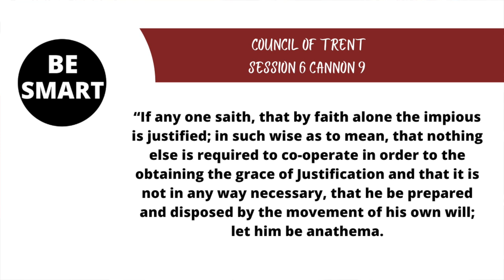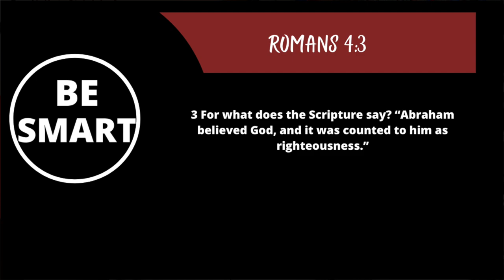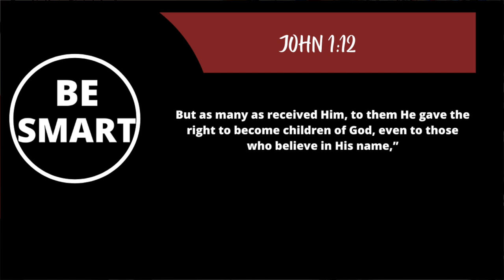Are Catholics Christian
Christians are not Catholic